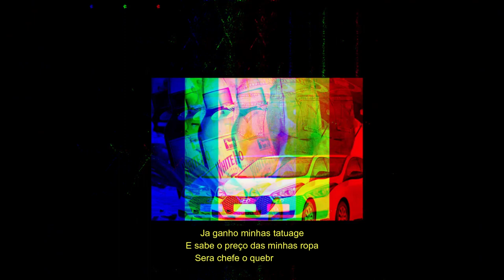RESSACA / Preferencial Mc's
FICHA TÉCNICA

Produção executiva
Composição & Voz: Leozao
Captação: CWK Produções
Mixagem: Kvalk & DJ MathRD
Masterização: DJ MathRD
Intrumental: M4 Green
Releitura do instrumental por: DJ MathRD
Arte: Stúdio & Coletivo CASA BRAVA

Contrate o Preferencial Mcs:
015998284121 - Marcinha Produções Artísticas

O grupo é composto por:

Leozao ( leozao.mp3 )
Mr2 ( @mr2.015original )
Brunão ( @_reis015 )
Balta ( @balta.mc )

Siga no Instagram: @preferencialmcs